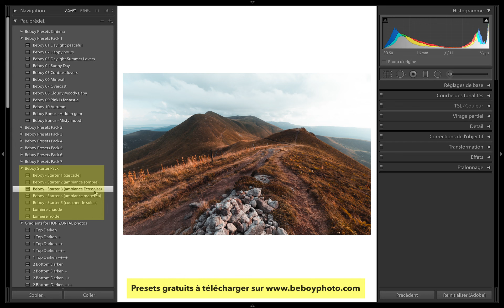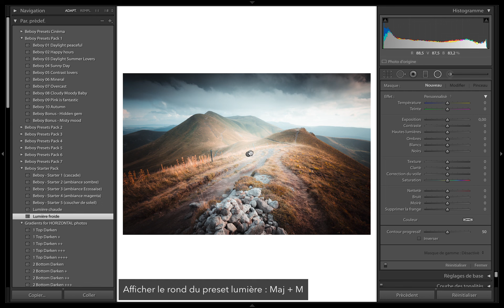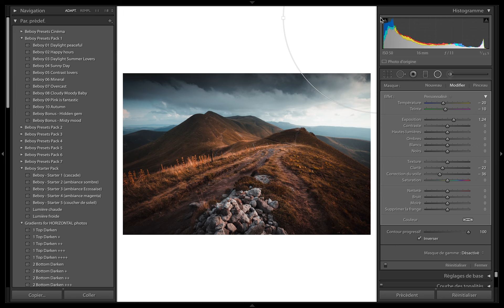Tuto paysage de montagne en automne avec Lightroom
Traitement d’une photo de montagne pour lui donner un style automnal en utilisant le logiciel Adobe Lightroom Classic et les presets